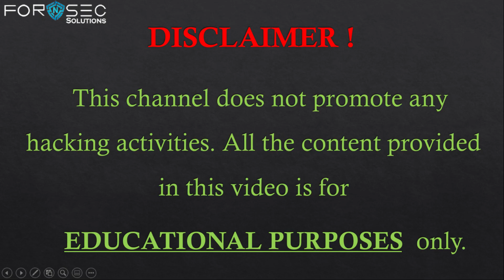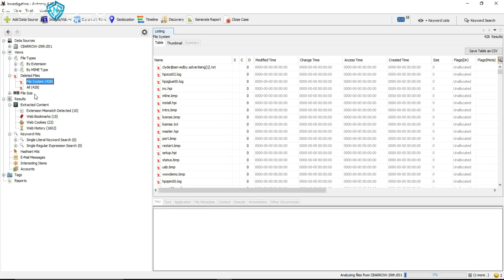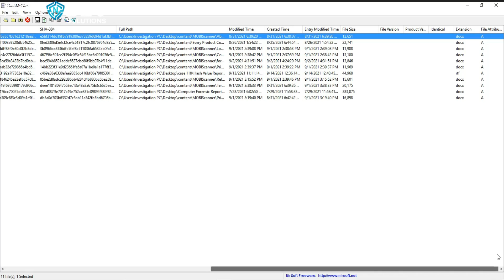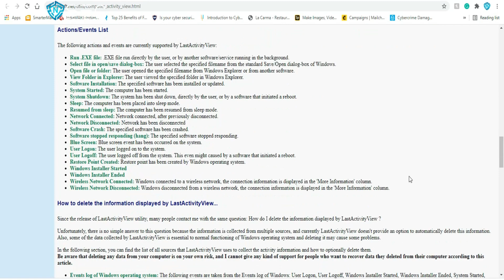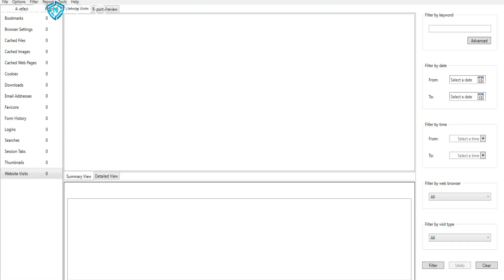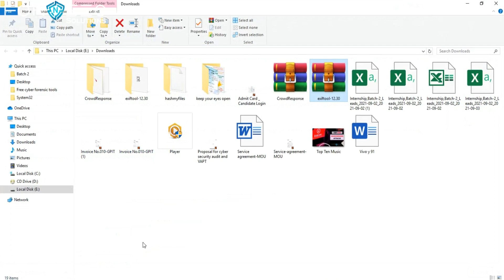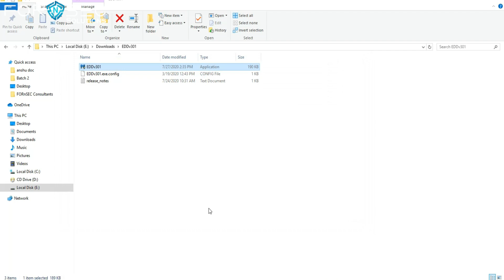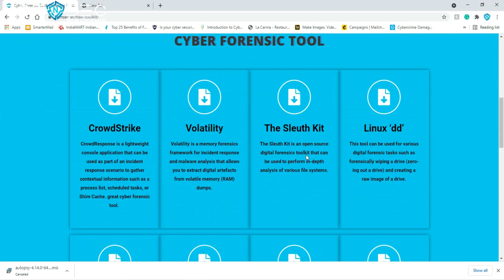Cyber Forensic Tutorial | Free Cyber Forensic Tools | Cyber Forensic Tools and Techniques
FORnSEC Solutions has come up with another amazing video on “Free Cyber Forensic Tools”

Comment Down if you want a brief tutorial on any of the above-mentioned tools.

Important Time Stamps:
1:25 Cyber Forensic Investigation
3:14 7 Free Cyber Forensic Tools
3:52 Autopsy
5:15 HashMyFiles
6:16 LastActivityView
7:40 Browser History Capturer & Examiner
8:40 FTK Imager
9:15 EXIF Tool
10:20 MAGNET Encrypted Disk Detector
11:25 Some Other Free Cyber Forensic Tools

We cover lots of other topics too!
1) Cyber Forensic
2) Cyber Security
3) Cyber Crime Investigation
4) Website Hacking